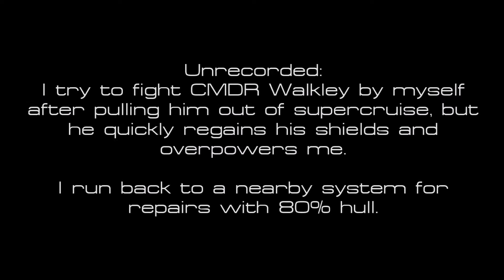Elite Dangerous PVP - Kenna Diamondback Patrol (with CMDR Reiga)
Some PVP against an utopian commander (o7) during the Kenna incident.

Events are recorded on the 2nd of December 3301 around 17:00 GST.

Somehow shadowplay didn't record my own voice, so i had to cover up the chatter a bit with some music.